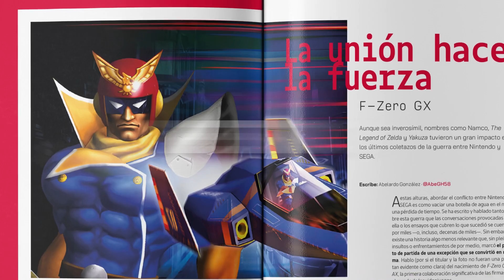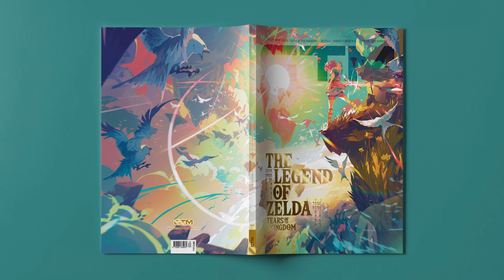GTM Restart 200 | Tears of the Kingdom, Overwatch 2 PVE, PlayStation Showcase, Mortal Kombat 1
¡Ya está aquí la ración semanal de vuestro podcast favorito!
Con la participación de:

✔️ *Juan Tejerina* · @jtvillamuera
✔️ *Juan Pedro Prat* · @JuanpePrat_
✔️ *Ramiro Díez* · @Ramisfactions
✔️ *Javier Bello* · @Javi_B_C
✔️ *Dan Puerta al Sótano* · @dan_chaos
✔️ *Yugita-chan* · @YugitaChan

🎵 Intro musical de GTM Restart creada por Pitypob · @pitypob2
✌ Cuña publicitaria cortesía de Javier Bello · @Javi_B_C
⚙️ Edición y Montaje: Javier Bello · @Javi_B_C

*INICIATIVA PODGAMING*
- Iniciativa Podgaming vuelve a la carga poniendo su punto de mira en la saga Assassin's Creed

*ACTUALIDAD*
- Sega está valorando subir los precios de sus juegos.
- Nuevo Playstation Showcase: especularemos sobre lo que esperamos del evento de Sony. ¿Acertará alguien la quiniela?
- Overwatch 2 cancela su modo PVE anunciado en 2019 y las redes se encienden.
- The Legend of Zelda: Tears of the Kingdom vende 10 millones de unidades en tres días. Cifras históricas para la saga de Nintendo.
- Mortal Kombat 1 anuncia un nuevo reinicio en la saga, con un lavado de cara más sangriento que nunca.
- Steam revisa sus políticas de devolución para ofrecer pruebas de calidad al consumidor.

*MELOCOTONAZO*
🎵 "BAYAREA.BMP" — Master Boot Record

*IMPRESIONES - BLASPHEMOUS II*
- Juanpe ha podido acercarse a Sevilla hasta los fogones de los chicos de The Game Kitchen, donde pudo probar Blasphemous II, la esperada secuela del metroidvania con sabor religioso español.

*RECTA FINAL*
- Para terminar, cerraremos hablando de los juegos a los que hemos estado dedicando nuestro tiempo ocio esta semana.

0:00 CUÑA PUBLICITARIA
0:54 PRESENTACIÓN
9:17 SEGA Y LOS PRECIOS DEL VIDEOJUEGO
25:17 PLAYSTATION SHOWCASE QUINIELA
38:01 OVERWATCH 2 SIN PVE
52:28 TEARS OF THE KINGDOM ARRASA
1:05:58 MORTAL KOMBAT 1
1:12:26 DEVOLUCIONES EN STEAM
1:19:02 IMPRESIONES BLASPHEMOUS II
1:42:40 RECTA FINAL

GTM (Games Tribune Magazine) 2023